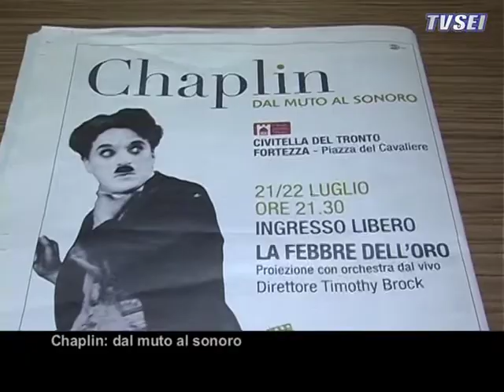Chaplin dal muto al sonoro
Nelle giornate di domani e dopodomani la Fortezza di Civitella farà da cornice al progetto "Chaplin dal muto al sonoro"